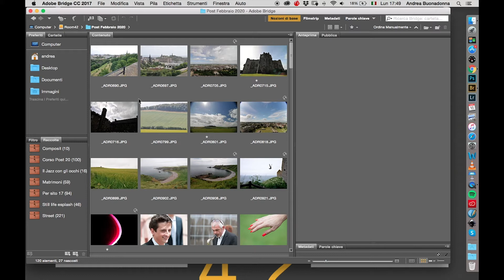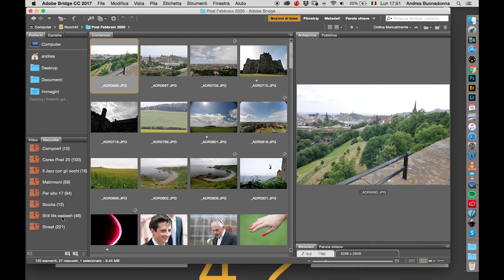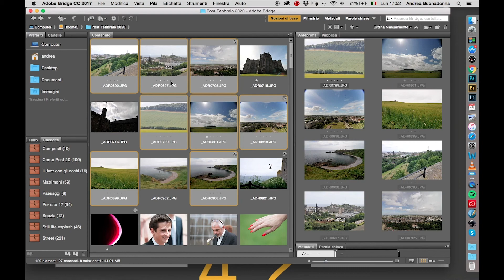Organizzare il catalogo di Adobe Bridge: LE RACCOLTE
Le raccolte in Adobe Bridge: come creare gruppi di immagini facilmente accessibili senza duplicarle o creare numerose cartelle su disco.